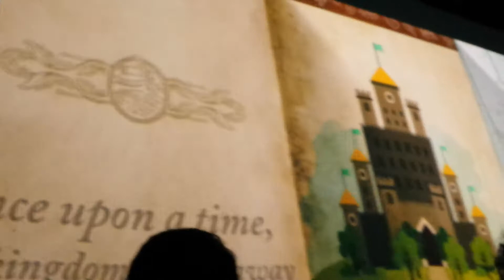SHINee World in LA - Intro Video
A short clip